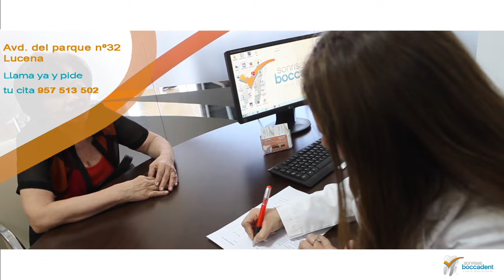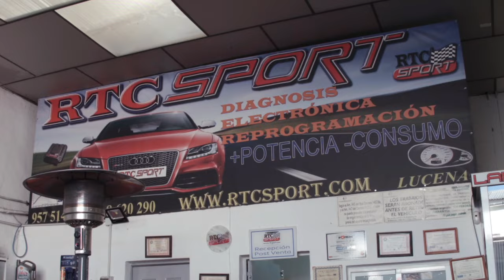VÍDEO: Nuestro reportaje sobre la Procesión Extraordinaria de la Virgen de la Pasión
Reportaje sobre la Procesión Extraordinaria de la Virgen de la Pasión. XXV Aniversario Fundacional de la Cofradía de la Pasión Franciscana de Lucena